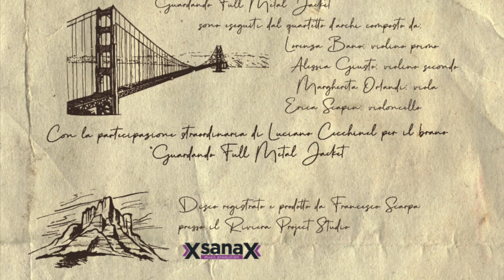Preview "Da sponda a sponda"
Promo album "Da sponda a sponda"